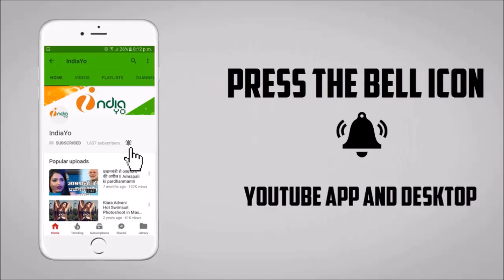Thik Hai - ठीक है भोजपुरी फिल्म - Bhojpuri Movie 2019 - Nirahua, Amrapali Dubey